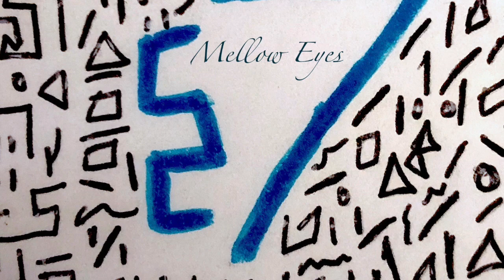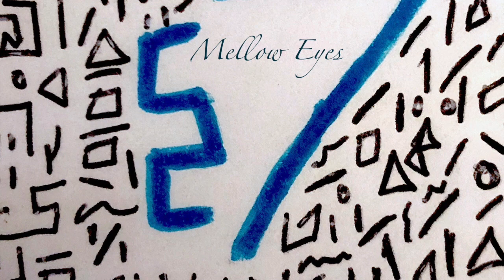Mellow Eyes by Pseudo-Civilians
This is Pseudo-Civilians' first official track and we're more than happy to finally be able to put music into the work. Thank you for taking a listen to it.